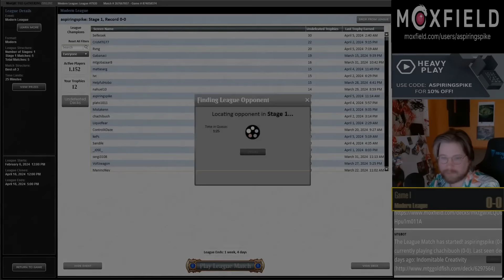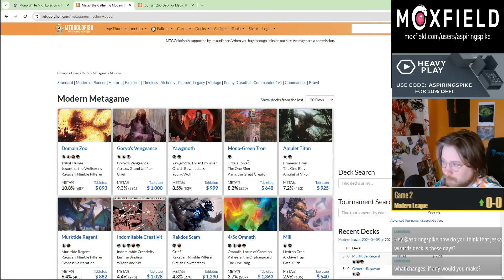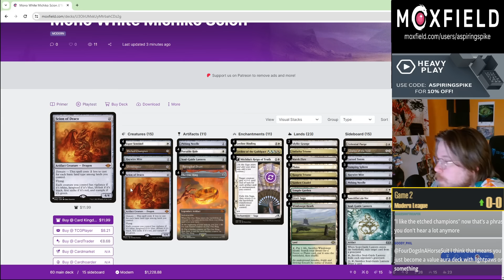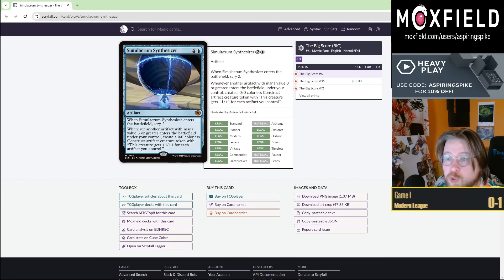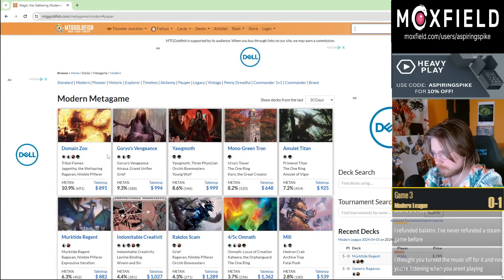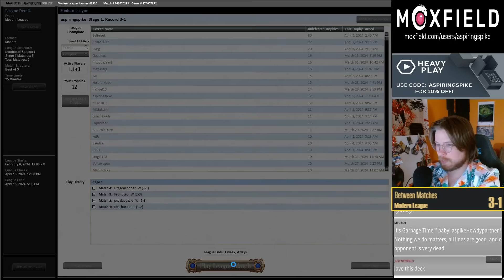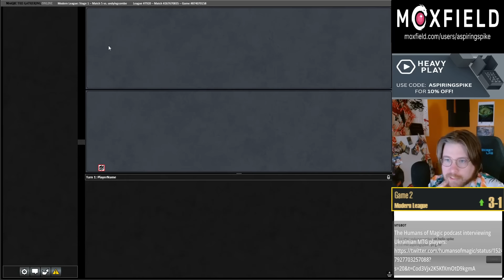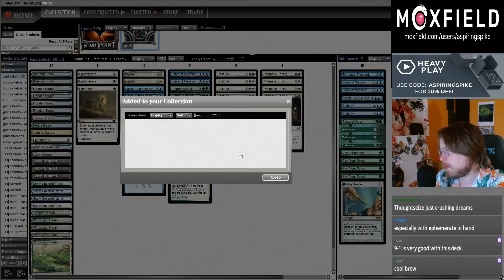Are We Entering the GOLDEN AGE of Modern? | Bant Rebirth | MTGO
Match Timestamps:
00:00 Round 1
26:56 Round 2
50:37 Round 3
1:12:04 Round 4
1:30:05 Round 5

Decklist: 4 Counterspell
4 Ephemerate
3 Eternal Witness
1 Snow-Covered Forest
2 Snow-Covered Island
1 Snow-Covered Plains
3 Time Warp
4 Flooded Strand
2 Breeding Pool
1 Hallowed Fountain
1 Temple Garden
4 Misty Rainforest
4 Windswept Heath
3 Teferi, Time Raveler
2 Force of Negation
4 Prismatic Ending
4 Solitude
4 Fallaji Archaeologist
2 Reprieve
3 Cosmic Rebirth
1 Lrien Revealed
1 Hedge Maze
1 Lush Portico
1 Meticulous Archive

SIDEBOARD
1 Pithing Needle
1 Veil of Summer
1 Narset, Parter of Veils
2 Force of Negation
1 Force of Vigor
2 Subtlety
3 Endurance
1 Tishana's Tidebinder
3 Pick Your Poison